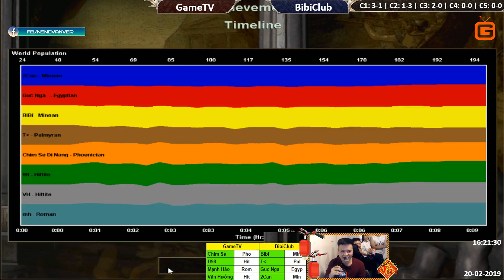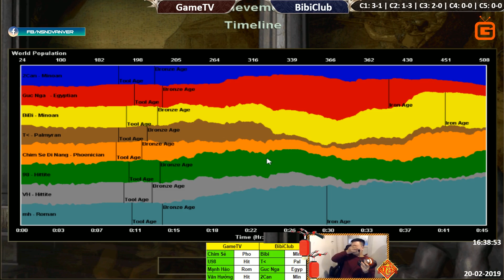Trận cầm Pho cân đôi của Chim Sẻ Đi Nắng - Bibi gục ngã ở trận chung kết | AoE Highlight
Tổng hợp những video tình huống, trận đấu AoE HIGHLIGHT, trận đấu AoE Kinh Điển, GameTV Highlight, Chim Sẻ Đi Nắng Higlight, GameTV Chim Sẻ Đi Nắng, Chim Sẻ Đi Nắng Highlight 2019, GameTV Highlight 2019, Aoe highlight 2019 của tất cả các game thủ và Clan trong cộng đồng AoE Việt Nam và Thế Giới.